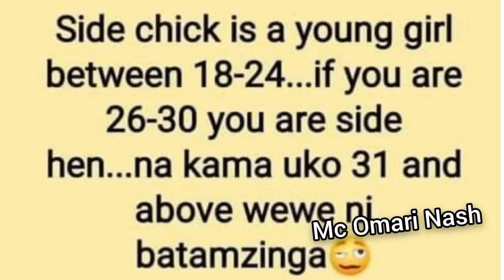Age of a side chick